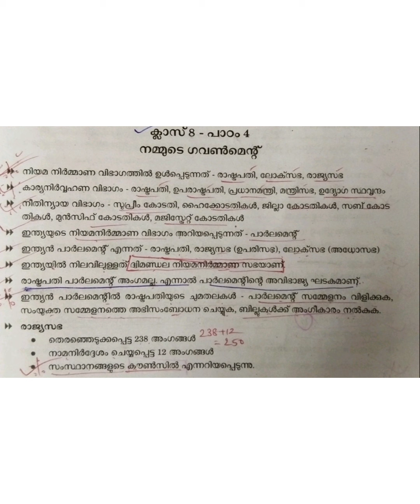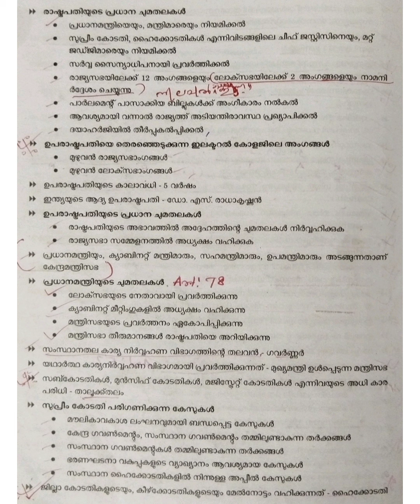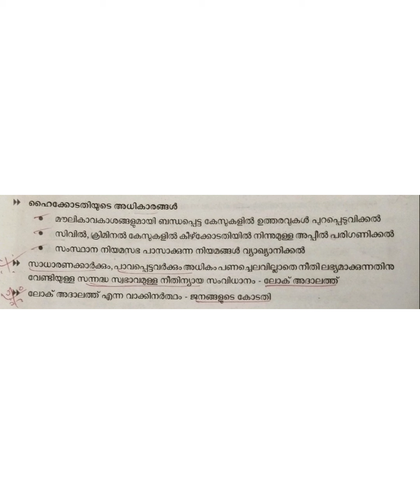Psc||University LGS ||LGS 2024 syllabus based SCERT classes||Class-17||40 days challenge||Psctricks